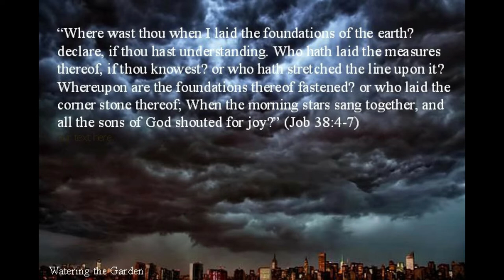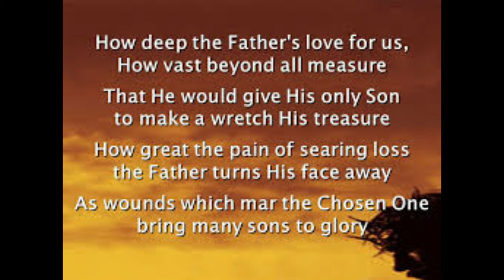DR. PETER S. RUCKMAN | 3 TYPES OF GODLY MUSIC | COLOSSIANS 3:16-17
This is a short lesson from Dr. Ruckman regarding the 3 types of music God expects Christians to listen to and enjoy. P.S. That's my dog Blue in the last photo.